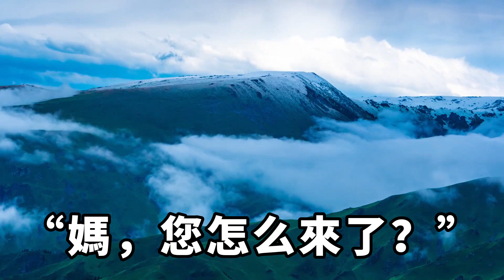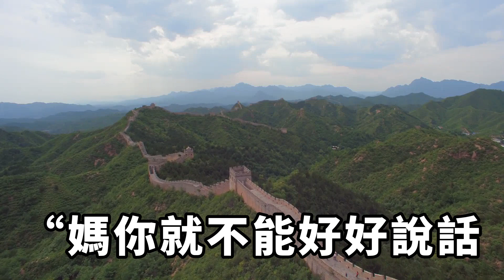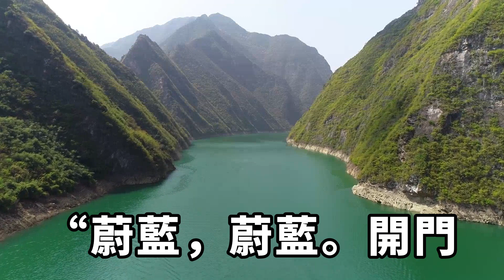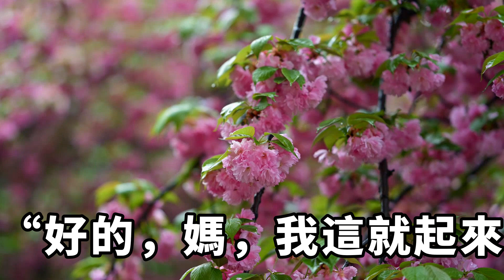孝儿媳VS恶婆婆，從婆婆來開始，叮叮當當的日子，一天一天的折磨著我。我決定反擊【酒窝漫语】落日溫情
半個月前，公公因突發疾病離世，我們剛剛處理完後事回來。
婆婆後腳就跟來了。
她在村裏是出了名的潑皮無賴！
從婆婆來開始，叮叮當當的日子，一天一天的折磨著我。
我決定反擊。